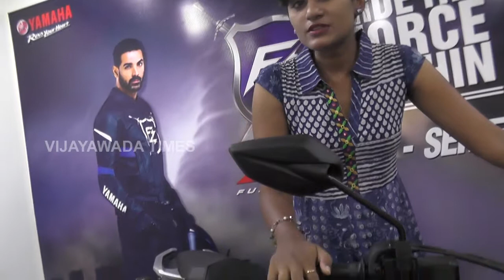Yamaha Show Room Fz Bike White 02